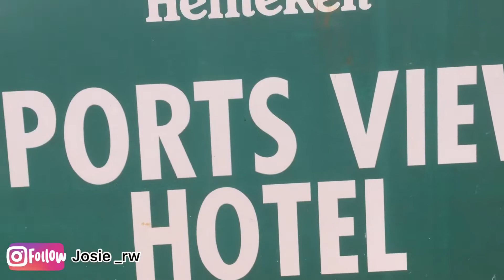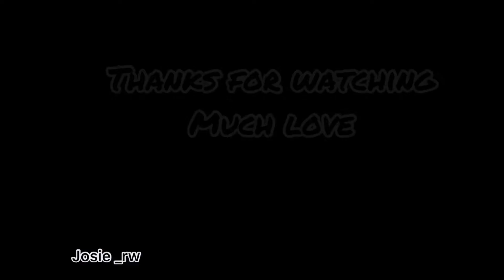Traveled To Sports View Hotel |A Lot Of Fun In Kigali Rwanda | Josie_rw